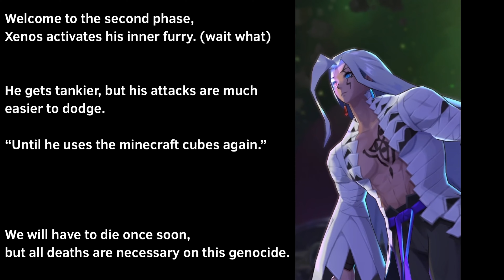Xenos Fight /Semi-True Pipple Solo/ [No Shapeshifting/Revives]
Breaking News:Sentient Vegetable Brutally Murders the God of All Creation.

Or

Pipple vibes to Coda by Lucrezia near the end of the video.